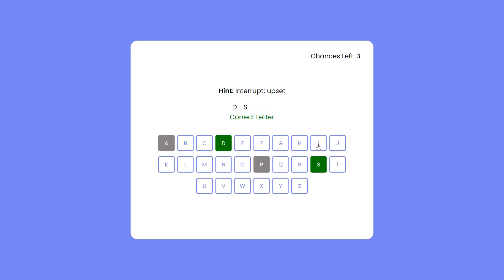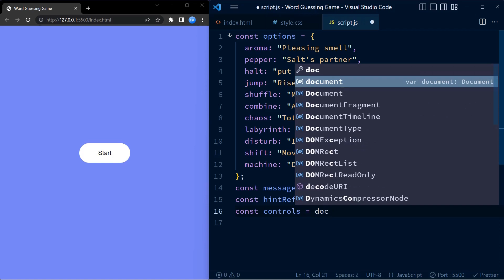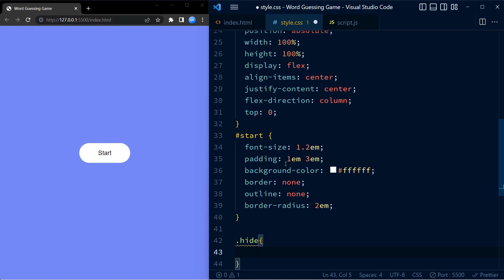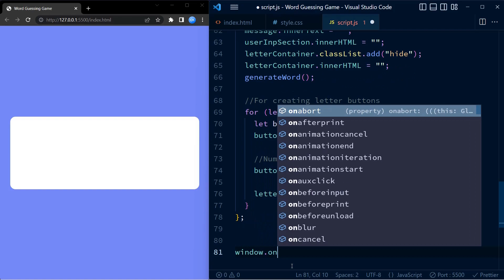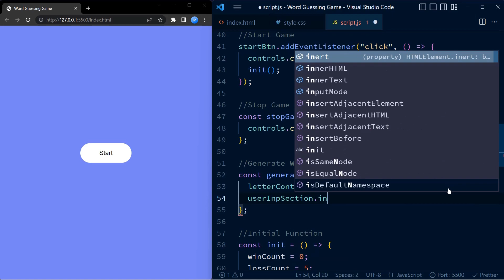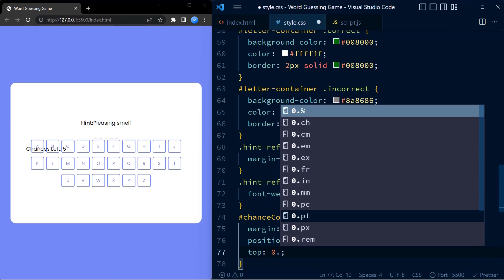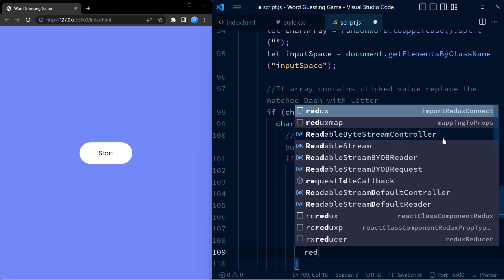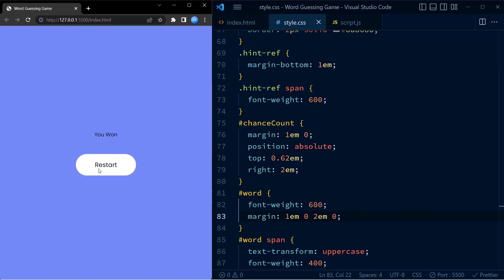Guess The Word Game | Javascript Project With Source Code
Create a word guessing game with HTML, CSS and Javascript.